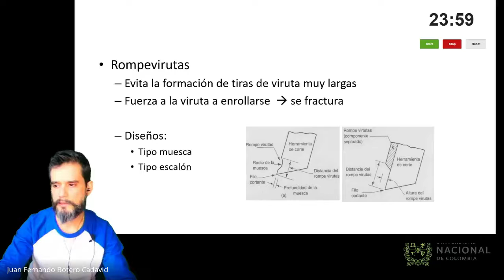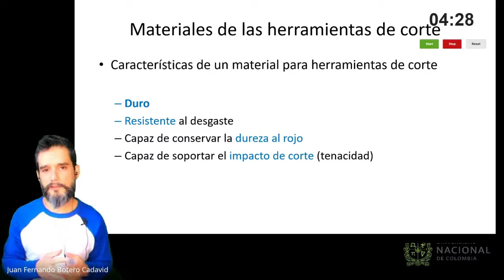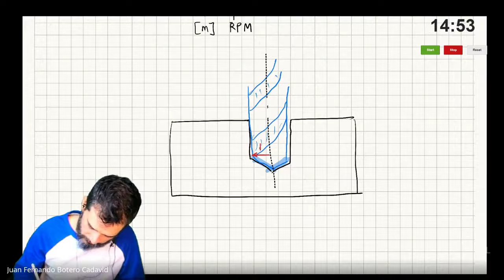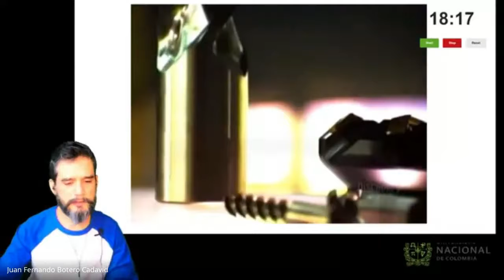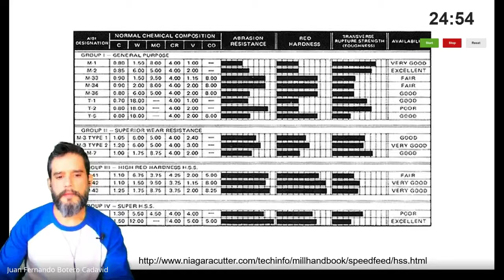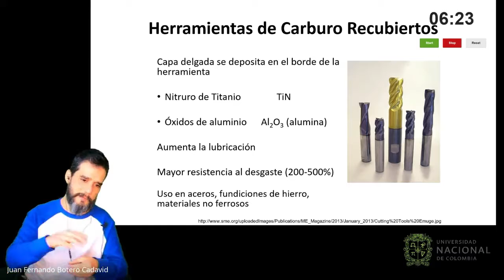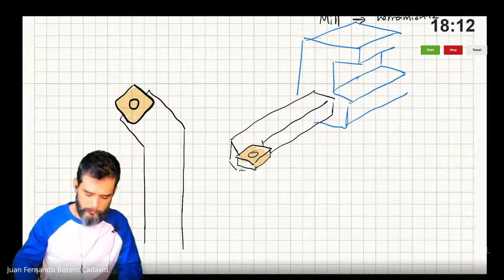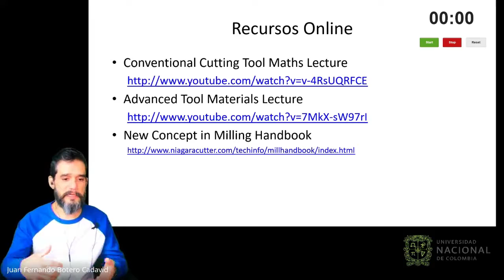Clase 04 - Herramientas de corte - Parte 2 (2021-1S)